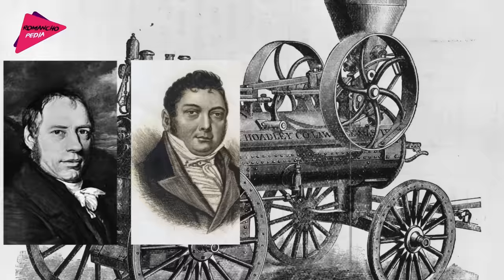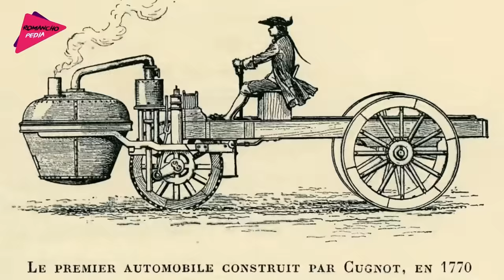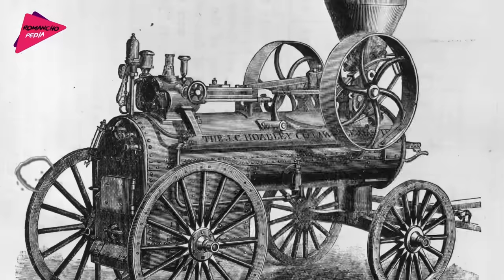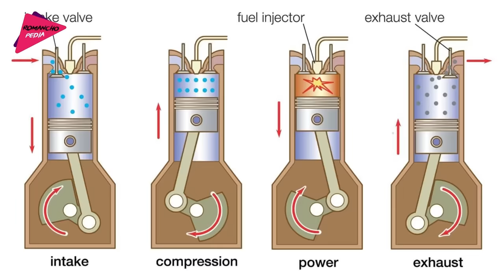রেলগাড়ি আবিষ্কারের আশ্চর্য ইতিহাস | History of Train Invention | Romancho Pedia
রেল গাড়ি শুধুমাত্র একটি বাহন নয়, এর সাথে আমাদের অনেক ইমোশন জড়িয়ে আছে। আর রেল গাড়ির জন্য আমাদের যাত্রার খরচা অনেক কমে গেছে। ১৮৫৩ সালে ইংরেজ আমলে ভারতে প্রথম রেল ব্যবস্থা চালু হয়েছিল। কিন্তু আপনি কি জানেন এই রেল গাড়ি কে কবে এবং কিভাবে আবিস্কার করেছিলেন !! বন্ধুরা আমি মিঠুন রয়েছি আপনাদের সাথে, আজকের ভিডিওতে রেলগাড়ি আবিস্কারের আশ্চর্য ইতিহাস আপনাদের জানাব, তাই ভিডিওটি অবশ্যই শেষ পর্যন্ত দেখুন।

Accessories I used :

Maono Au-Ao4 Podcast Mic
Boya BYM1 Collar Mic
BOYA BY-MM1 Vlogging Mic
Canon M50 Mark II
DIGITEK Camera Stand
Samsung Galaxy A50
Green screen
Godox Studio Light
Sony Sound system

Books of History
Ami Sirajer Begum
MOURJO Chandragupta Maurya
History Of The Bengali People
Adhunik Bharater Itihash
MURRSHIDKULI KHAN

রেলগাড়ি আবিষ্কারের আশ্চর্য ইতিহাস,History of Train Invention,Romancho Pedia,রোমাঞ্চ পিডিয়া,ইতিহাসে সবথেকে নৃশংস উৎসব,আকবরের শেষ পরিনতি,মমতাজের শেষ পরিনতি,ডিজেল ইঞ্জিন আবিস্কারের শেষ পরিনতি,পতিতালয় সোনাগাছির অজানা ইতিহাস,বন্দুক আবিস্কারের আশ্চর্য ইতিহাস,এরোপ্লেন আবিস্কারের আশ্চর্য ইতিহাস,সাইকেল আবিস্কারের আশ্চর্য ইতিহাস,ইতিহাসে সবথেকে হাস্যকর ঘটনা,ইতিহাসে সব থেকে নৃশংস রানী,ইতিহসে ৬টি যুদ্ধ যা ছলচাতুরি করে জেতা হয়েছিল,১০০০ বছর আগের ভারতবর্ষ,২০০ বছর আগের ভারতবর্ষ